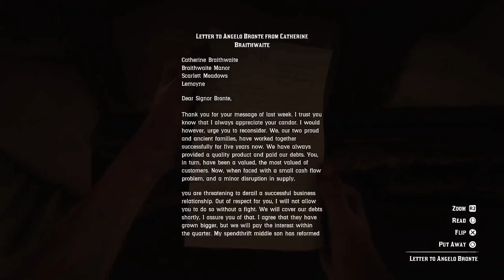Many Players Missed This RARE Special Item During The Mission - RDR2